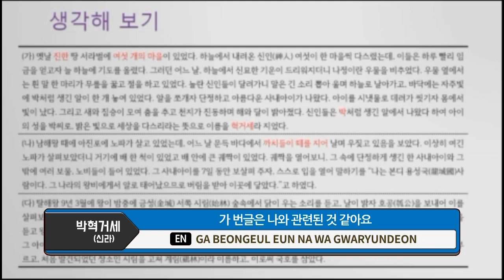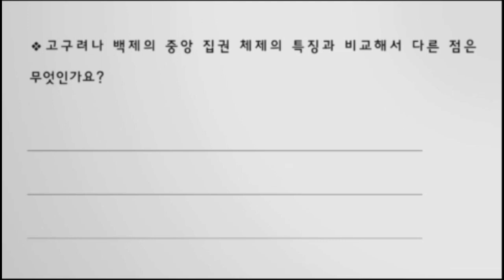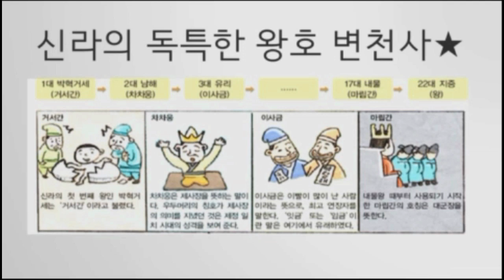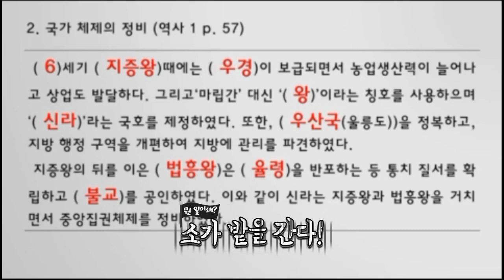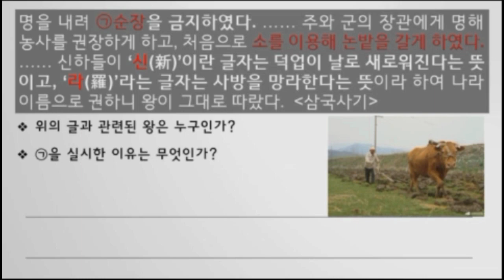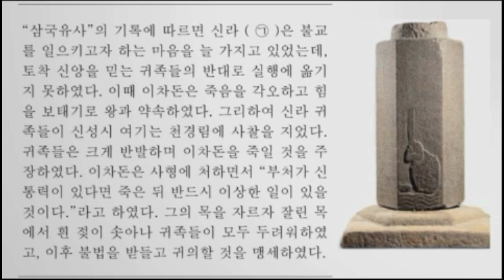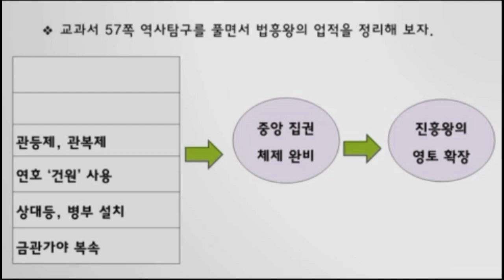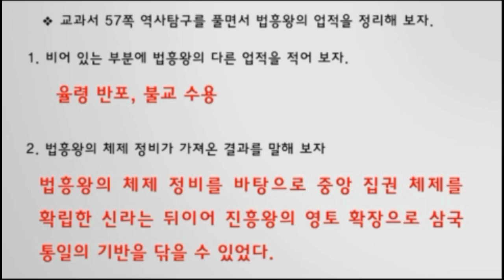[한국사-삼국시대]가장 허접했던 신라는 어떻게 삼국통일의 기반을 닦았을까?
오늘은 신라의 성장과정에 대해 알아봅니다.
가장 동남쪽에 치우쳤던 신라는 어떤 과정을 겪으며 성장했을까?
왕의 칭호가 바뀌면서 신라의 성장모습을 알 수 있다.
거서간-차차웅-이사금-마립간-왕
내물왕 : 김씨세습, 마립간
지증왕 : 신라국호, 왕의 칭호, 우산국
법흥왕 : 불교, 율령, 관등제, 관복제